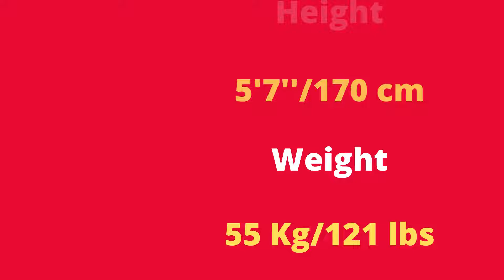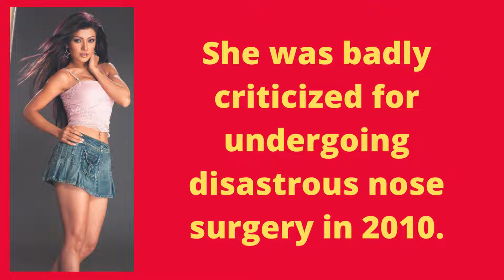Koena Mitra | Indian Actress | Life Story | Biography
Koena Mitra is an Indian actress and model born on 7 January 1984 in Kolkata, West Bengal, India. Her height is 170 cm, her weight is 55 Kg, and her figure measurements are 34-29-34.

Koena Mitra wiki biography date of birth age height weight affairs boyfriends salary net worth filmography awards controversies Instagram Facebook web series movies family husband son daughter.